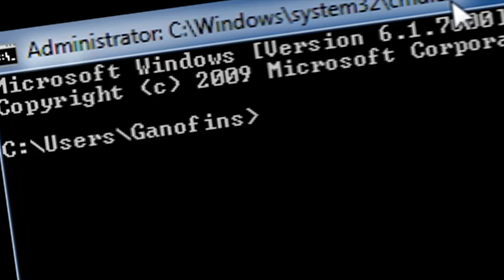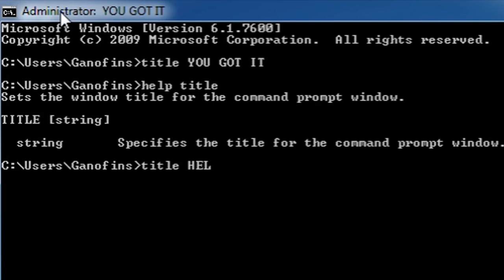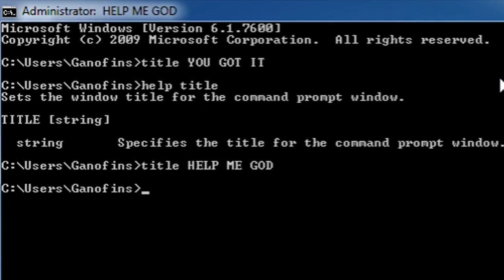Windows Command Line Tutorials - 5 - HOW TO CUSTOMIZE CMD TITLE BAR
Welcome guys to the fifth tutorial of windows command line
In this tutorial I am going to tell you guys how to customize the cmd title bar or in other words you can say how to hack cmd title bar.